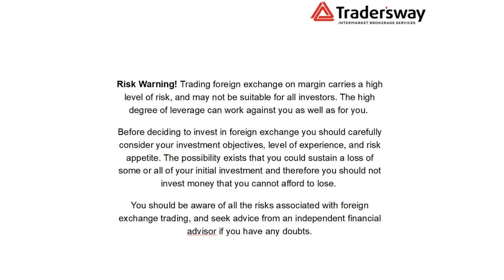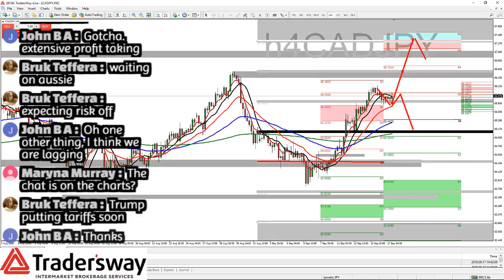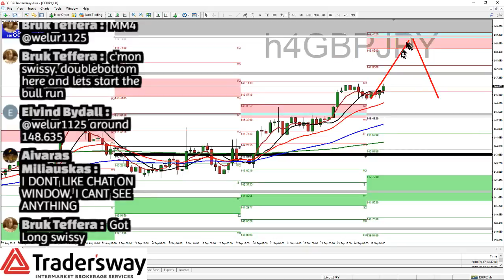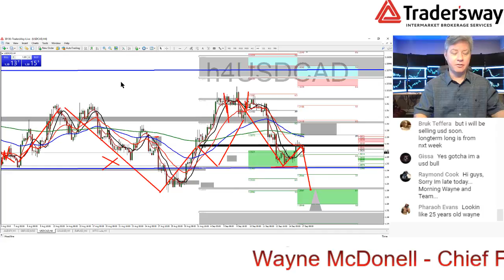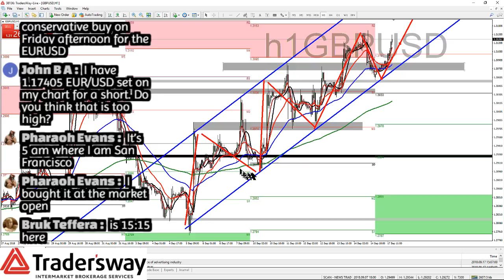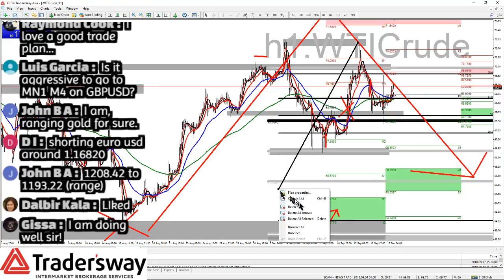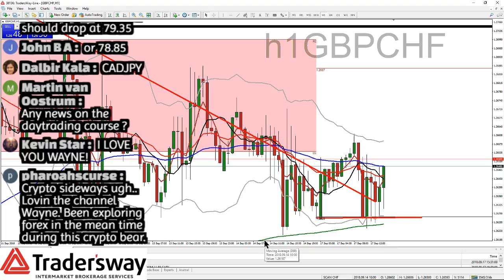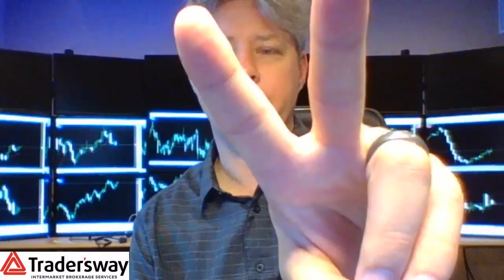🔴 LIVE: Forex (FX) Trading and Analysis Video - Forex.Today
Live forex Webinar hosted by Forex.Today.    Foreign Currency, FX and Forex Traders are welcomed to join and ask questions?  Do you want me to cover a specific currency pair like EUR/USD or GBP/JPY?  JUST ASK!

Technical and Fundamental Trading Strategies Covered.  Questions and Participation Welcomed.